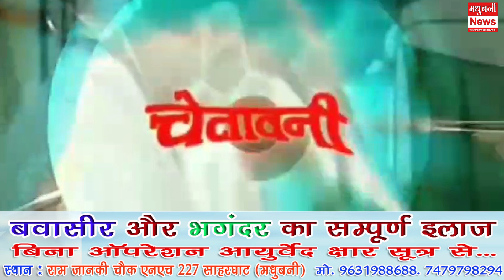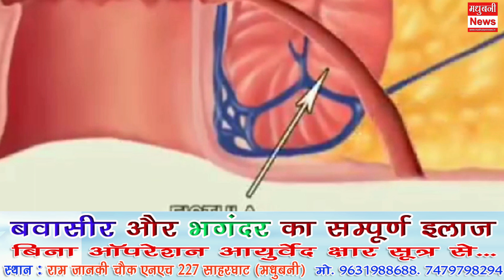विराटपुर में भव्य कलश यात्रा। राधाष्टमी, प्रेम और स्नेह का पर्व। कहा आपसी प्रेम ही सच्ची पूजा है।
Basopatti MadhubaniNews in Hindi (मधुबनी समाचार) - Read Latest Madhubani News Headlines from Madhubani Local News Paper. Find Madhubani Hindi News, Madhubani Local News, Madhubani News Paper, Madhubani Latest News, Madhubani Breaking News, Madhubani City News stories and in-depth coverage only on madhubaninews.in!